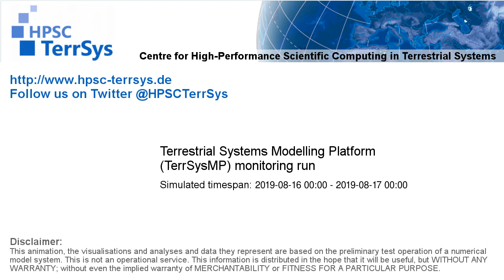TerrSysMP monitoring run 2019-08-16 - runoff - NRW (24h)